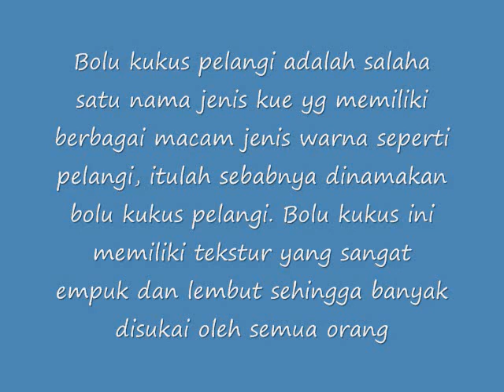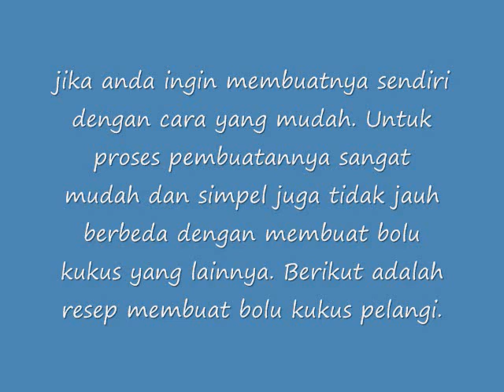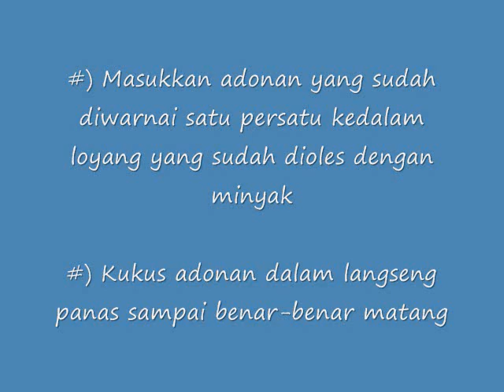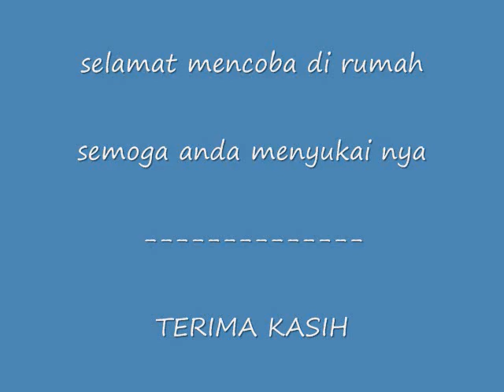Cara Membuat Bolu Kukus Pelangi Empuk dan Lembut